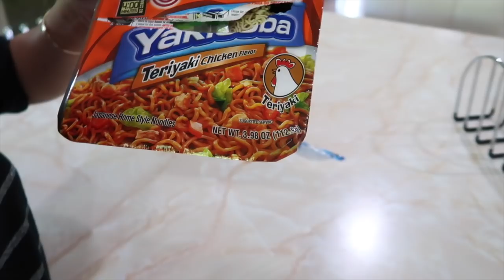TALAGA INIMBITA KAMI ?? + BISITAHIN NATIN SI BIYENAN : PiNAY & AMERiCAN LiFE VLOG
Hello Hello...
My name is MaryAnn and happily married . Hubby and I are Living here in New York .. And I share my life with you , I do VLOG - MUKBANG - BEAUTY etc.

maryannavitabile
    ❆ Snapchap ❆
MaryAnn A.

▶︎ Other Channel ◀︎